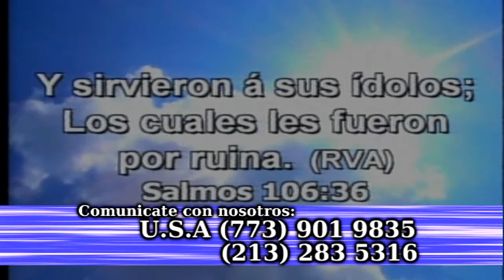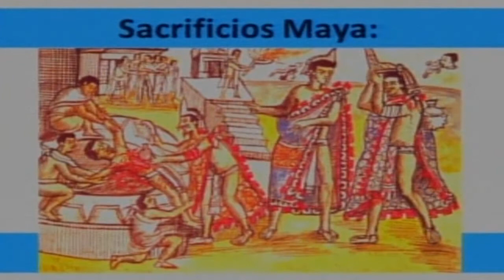RECESION DE LA TIERRA PARTE 5